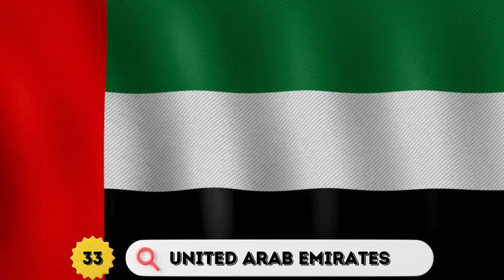Asian All Countries By Flags | Learn The Flags Of Asia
Title: Asian All Countries By Flags | Learn the Flags of Asia

🌏 Welcome to our comprehensive guide to the flags of all countries in Asia! 🌏

Asia is the largest and most diverse continent on Earth, home to a rich tapestry of cultures, languages, and histories. One of the most visually striking symbols of each country is its national flag. In this video, we'll take you on a colorful journey across Asia, showcasing the flags of every nation on this vast continent.

- **The flags of all 51 countries in Asia**, from the most populous nations like China and India to the smaller, yet equally fascinating countries like Bhutan and the Maldives.
- **The meanings and symbolism** behind each flag, revealing the stories and heritage they represent.
- **Interesting facts and trivia** about the flags and the countries they represent, helping you to not only recognize each flag but also understand its significance.

Whether you're a student preparing for a geography quiz, a traveler dreaming of your next destination, or just someone who loves learning about the world, this video is perfect for you!

**🌐 Countries covered in this video include:**
- Afghanistan
- Armenia
- Azerbaijan
- Bahrain
- Bangladesh
- Bhutan
- Brunei
- Cambodia
- China
- Cyprus
- Georgia
- India
- Indonesia
- Iran
- Iraq
- Israel
- Japan
- Jordan
- Kazakhstan
- Kuwait
- Kyrgyzstan
- Laos
- Lebanon
- Malaysia
- Maldives
- Mongolia
- Myanmar
- Nepal
- North Korea
- Oman
- Pakistan
- Palestine
- Philippines
- Qatar
- Russia
- Saudi Arabia
- Singapore
- South Korea
- Sri Lanka
- Syria
- Tajikistan
- Thailand
- Timor-Leste
- Turkey
- Turkmenistan
- United Arab Emirates
- Uzbekistan
- Vietnam
- Yemen

- **Educational Content**: Great for learning and teaching about Asian countries and their flags.
- **Visual Appeal**: Stunning visuals and flag representations make learning easy and fun.
- **Encyclopedic Information**: A quick and informative guide for students, teachers, and geography enthusiasts.

**📅 Don't Miss Our Upcoming Videos:**

- **Instagram**: [@quizsworld]
- **Twitter**: [@quizsworld]
- **Facebook**: [quizsworld]

economic survey 2024 mcq
quiz game new
kiddopedia flags
happy okapi countries
quiz kingdom guess the flag
world history important question
history gk questions and answers
guess the flag youtube
latest general knowledge 2024
most developed countries in the world 2024
10 general knowledge questions
flag questions and answers
general knowledge flags
gk questions for competitive exams
quizs world
flag
india
sri lanka
india tour of sri lanka 2024
india tour of sri lanka 2024 highlights
india tour of sri lanka 2024 squad
india tour of sri lanka 2024 schedule
india tour of sri lanka 2024 fixtures
india tour of sri lanka 2024 live streaming
india tour of sri lanka
india tour of zimbabwe 2024 players
ind vs sl
cricket
sports
cricket highlights
sports highlights
t20
odi
sony liv
highlights